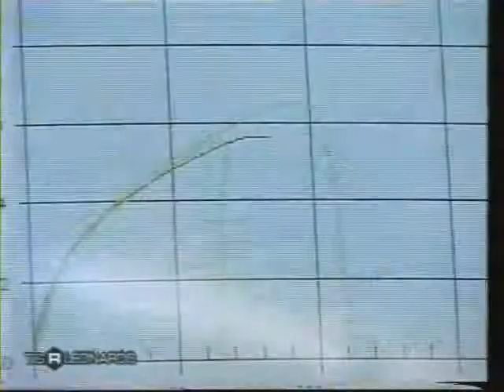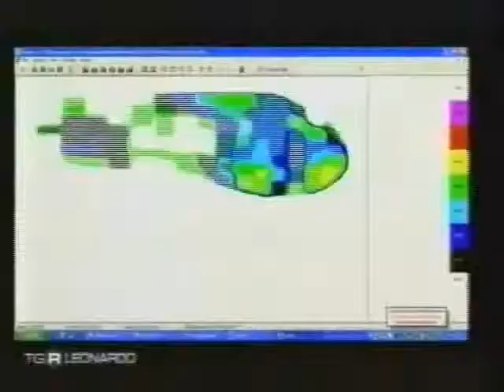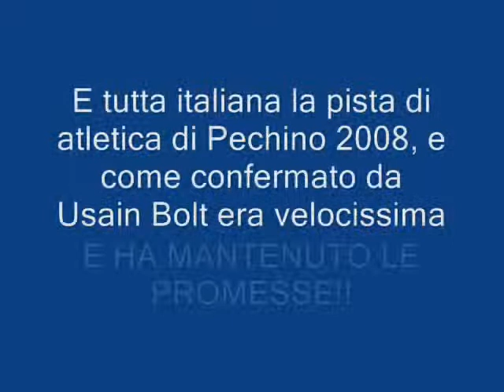Filmatopechino2008.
Studio della Pista di atletica Olimpiadi di Pechino 2008